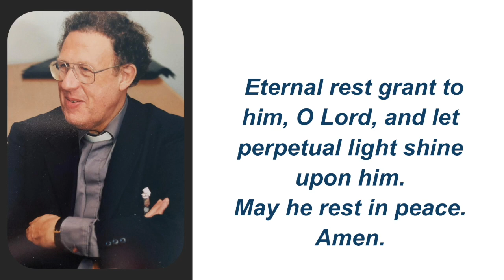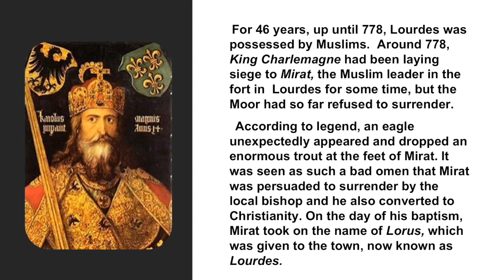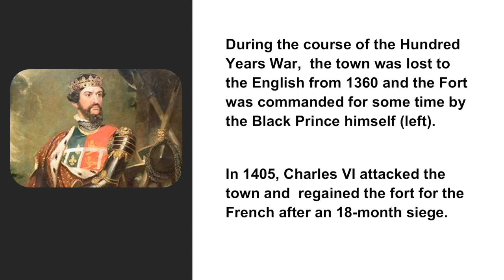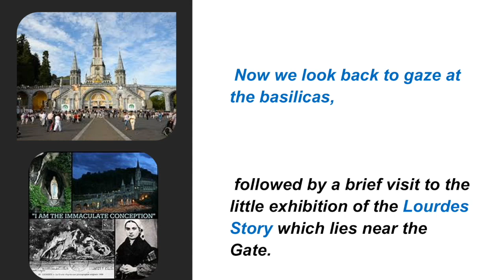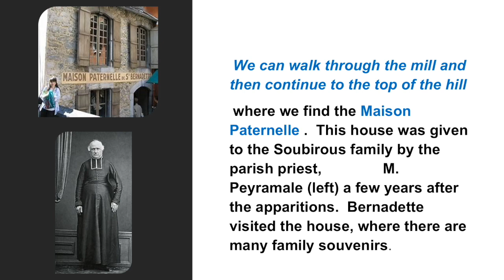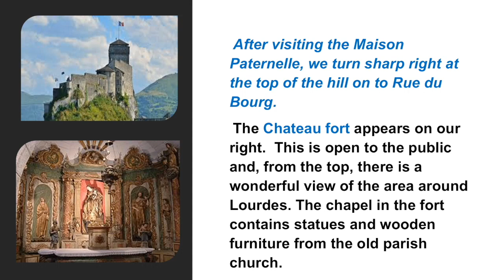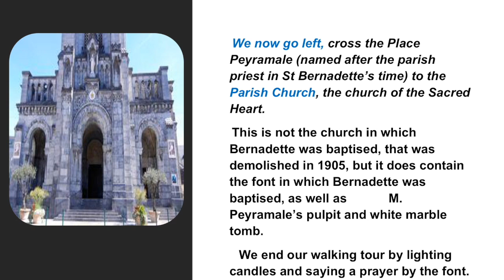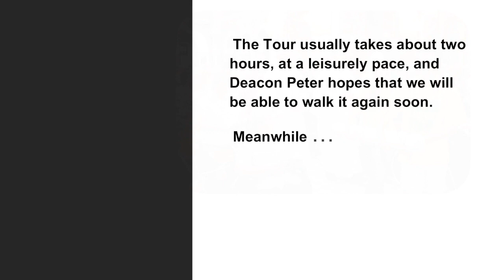Tolan's Tours Walkthrough | Virtual Hallam Lourdes Pilgrimage 2020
Founded by the late Fr. Terry Tolan, 'Tolan's Tours' is a walking tour of Lourdes. Join Deacon Peter Hunt for a virtual walkthrough of the history of Lourdes.